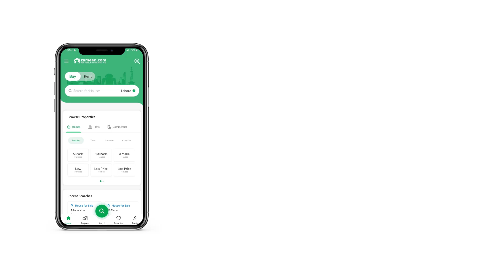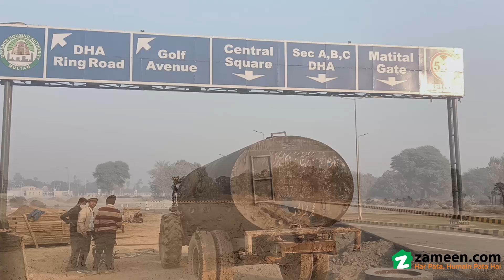10 MARLA RESIDENTIAL PLOT FOR SALE IN DHA MULTAN